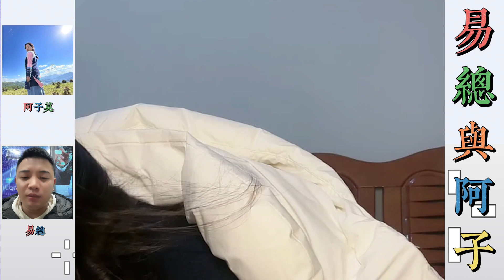易總說出去的話已經覆水難收，阿子對易總也不會再抱希望，阿子含著淚忍住不哭，要把老闆送的東西還給易總。… 【松哥】